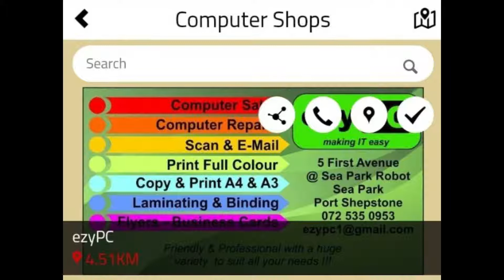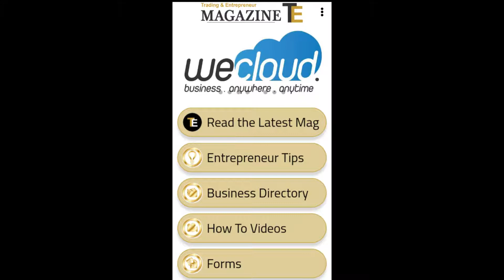Trading & Entrepeneur Magazine - In App Advertising Feature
Entrepreneurs Life Show & Magazine is where you can be inspired, to build a business you can be proud of .

Did you know you can read our latest magazine for FREE by simply clicking on the following

Entrepreneurs Life Show Monday to Friday at 6pm (South African Time)